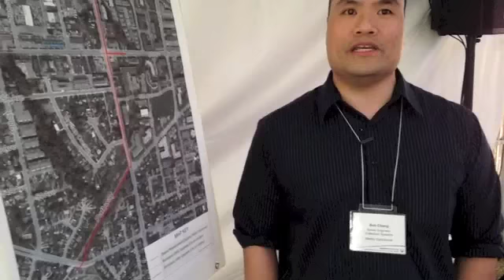Langley's Carvolth Sewer Project 2014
A new sewer and water line is coming right down 200th Street in Langley City.